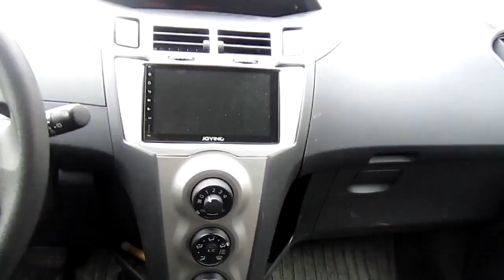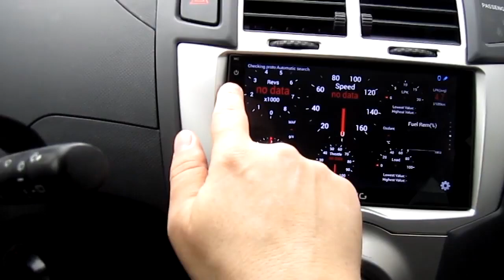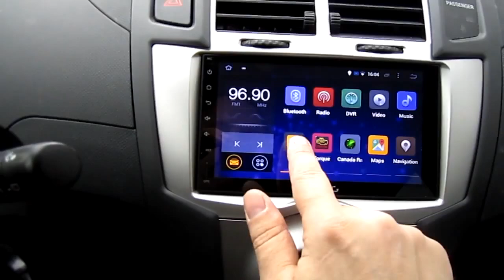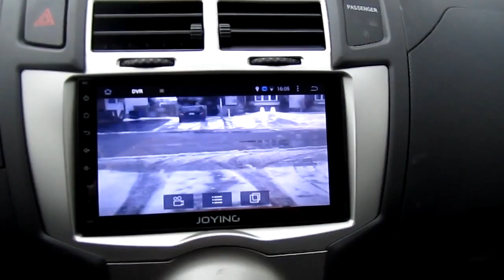Магнитола Joying Android Toyota Yaris 2009-2011 установка магнитолы Yaris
Магнитола Joying Android Stereo in a Toyota Yaris 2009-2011
2 DIN магнитола Toyota Yaris Android 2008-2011г.
Штатная магнитола Toyota Corolla 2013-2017 Android 7 GPS
2 Din Toyota Corolla 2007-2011г.android 6.0,GPS.
Ссылка 2din Авторадио для Toyota Corolla Camry Prado RAV4 Hilux GPS Android
2 din магнитола для Toyota Camry (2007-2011) с Bluetooth USB SD GPS навигация.
2 Din NAVITOPIA 9 дюймов Android 6.0 Toyota Camry 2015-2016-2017
2 din Емкостный 10.2 дюймов Android 5.1 Toyota Camry 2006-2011
7) 2 DIN Android 6.0 для Toyota Corolla 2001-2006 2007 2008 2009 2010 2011
8) 2 DIN Магнитола 9 дюймов Android 7.1.2 для Toyota Prado 120 Land Cruiser 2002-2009
9) Штатная магнитола Toyota Prius 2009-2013 Android 7 GPS 2 Din
10 Toyota Prius 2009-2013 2 Din Штатная магнитола Тойота Приус
11 Rav4 Запчасти Тюнинг Магнитолы Aliexpress Toyota Rav4
12 Rav4 2 Din Магнитолы Штатные Android 7 Тойота Rav4 Купить на Aliexpress
13 Toyota yaris vitz Запчасти Тюнинг Магнитола для Тойота Ярис
14 Toyota Avensis 2007 Запчасти Тюнинг Магнитола Авенсис
15 Toyota Avensis 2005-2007 Штатная 2 Din Магнитола Тойота Авенсис
Android 7,1 dvd для Toyota Corolla восемь ядер 9 дюймов 1024*600 Экран автомагнитолы навигация gps (16)
Запчасти для Toyota Corolla 2017 Купить на Aliexpress
Магнитола для Toyota Corolla 2017 Восьмиядерный 1024*600 Android 7,1 DVD gps навигация
Магнитола для Toyota Corolla 2017 Toyota Prius 2017 Toyota Harrier Toyota Fortuner 2017

Штатная магнитола Toyota Prius 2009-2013 Android 7 GPS 2 Din
Toyota Prius 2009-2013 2 Din Штатная магнитола

Головное устройство в стиле TESLA Style
Магнитола 12.1" Тесла Стиль Android 6.0 для Toyota Prado 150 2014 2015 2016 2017 GPS
12.1" Тесла Экран Android 6.0 для Toyota Land Cruiser 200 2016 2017 GPS Магнитола
12.1" Экран Стиль Тесла Android 6.0 GPS Мультимедиа для Toyota Land Cruiser Prado 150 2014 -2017
Ссылка Все для Toyota Land Cruiser Prado 120
Ссылка Все для Land Cruiser Prado 150 FJ150 LED
Для Toyota Prado 150 Land Cruiser Prado FJ150 Свет Chrome Задняя Крышка багажника

Магнитола для Тойота Ярис Автомагнитола Штатная
Установка магнитолы Toyota Yaris